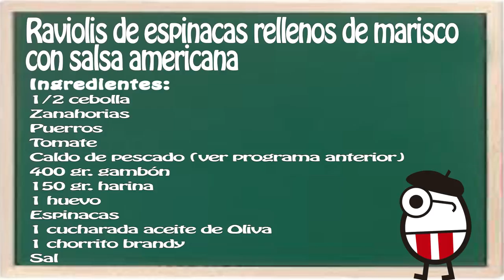EL COCINERO VASCO 2X13 Raviolis de espinacas rellenos de marisco con salsa americana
Hoy toca hacer unos raviolis de espinacas rellenos de marisco con una deliciosa salsa americana. El video es un poco largo pero merece la pena ver ésta deliciosa receta.